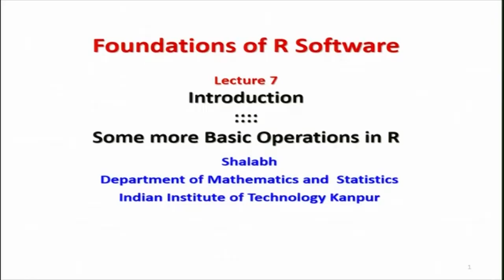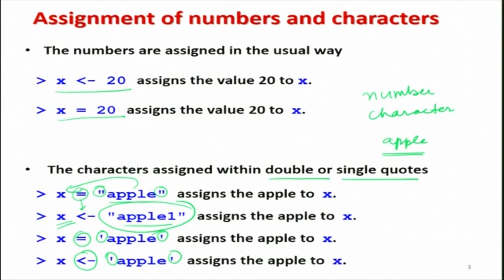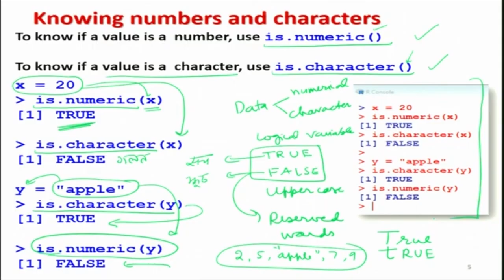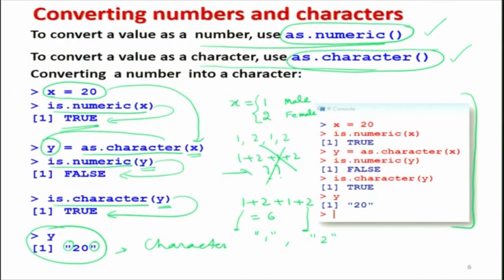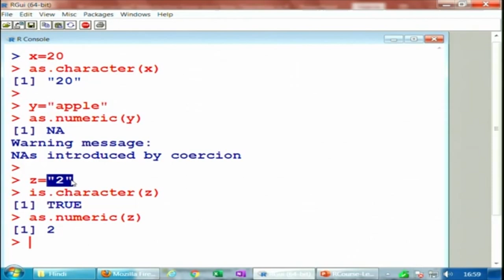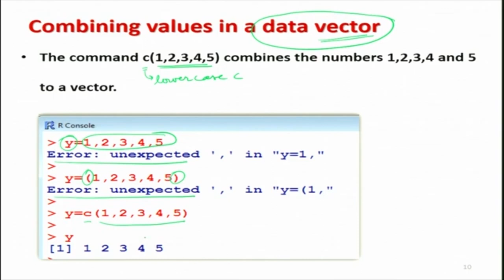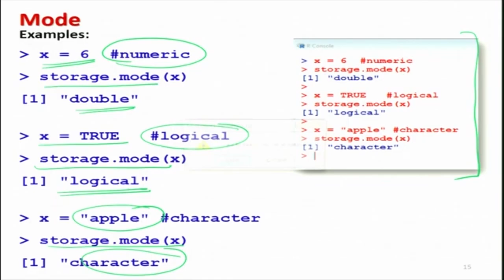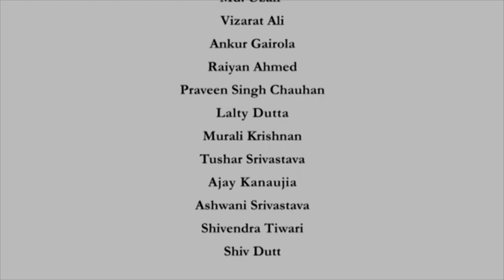Some more Basics Operations in R